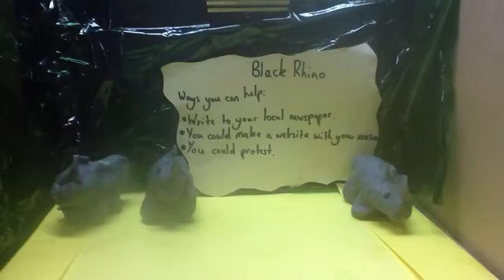The Black Rhino